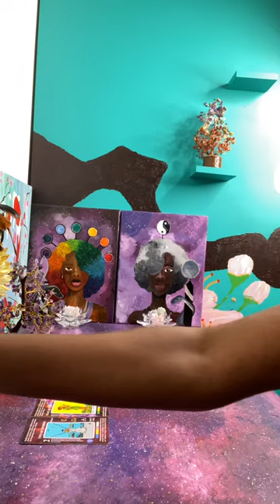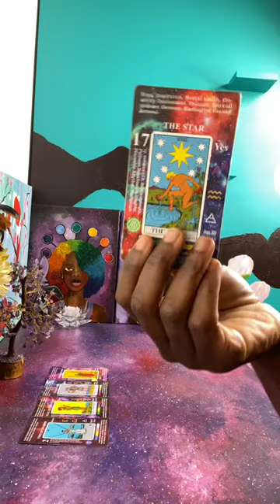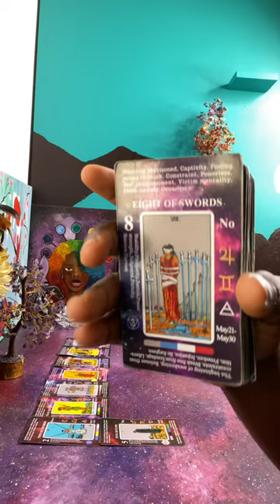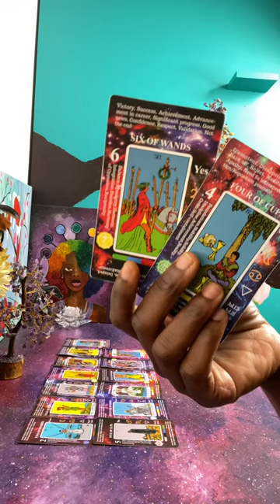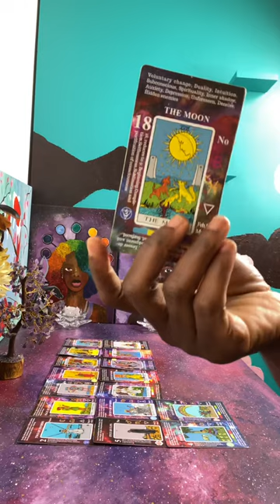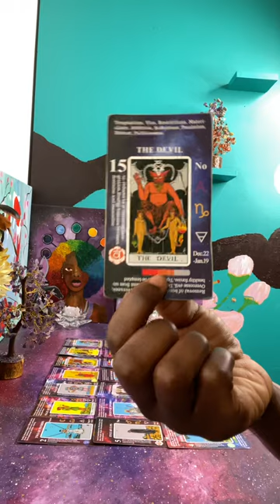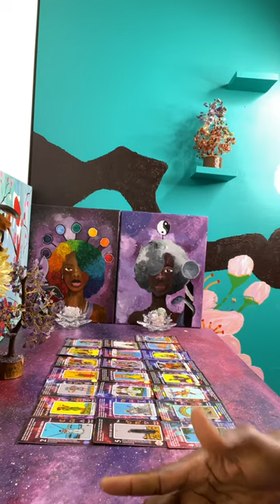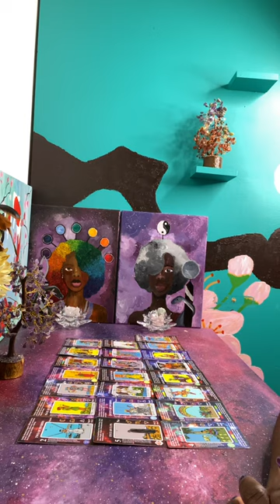Fallen from Grace, Out of Options, & Trapped with a Distorted Feminine | Karmics in Karmaland 🤣